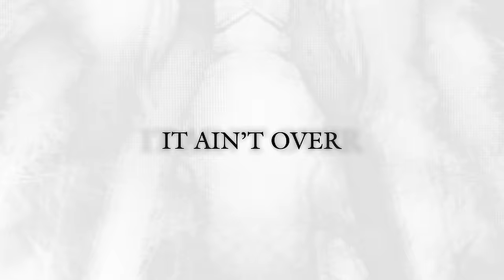Hardwell feat. Bright Lights - Shotgun (It Ain't Over)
The powerhouse collaboration, ‘Shotgun’ is a testament to Hardwell and Bright Light’s undeniable artistry talent. The exhilarating track showcases Hardwell’s ability to seamlessly blend genres and weave powerful electronic elements into a scintillating masterpiece. Ominous basslines create a suspense-filled intro before Bright Light’s silky topline enforces the dominance of the track with the message “It ain’t over till it’s over”. A shotgun signals an explosion of electro as epic synths erupt around the blistering 4-4 beats. Hardwell’s concoction of industrial percussion, thunderous basslines, and fiery synths reaffirms his status as a true pioneer in the electronic dance music scene.